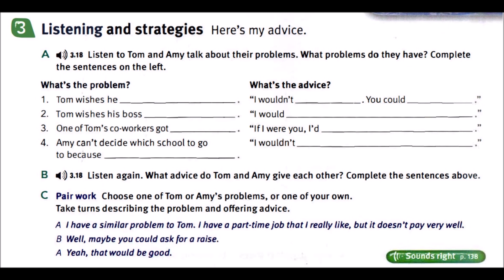TS 03 CD 03 TRACK 18